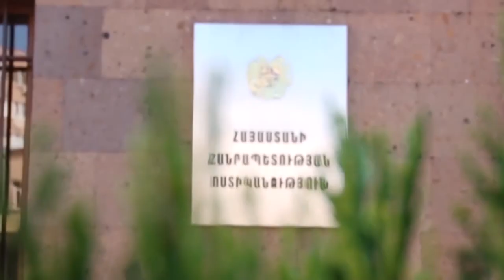Տանիքում գտած հրազենը կամավոր բերել էր ոստիկանության Կումայրիի բաժին